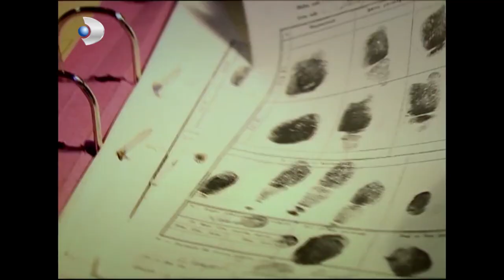Halide Ve Güllü Savaşı 77! - Hanımın Çiftliği Özel Klip